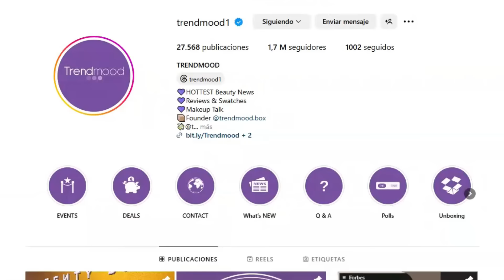LA COLECCIÓN DORADA: BASTANTE COSTOSA PERO VALE LA PENA? | NATASHA DENONA GOLDEN PALETTE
Permanente:
💄ColourPop: ROSY
💄Flower Knows: ROSY

Temporal:
💄LANCOME: ROSY
💇🏻DYSON: ROSY

👗SHEIN: Rosymc15

💖 ¡VAMOS A PLATICAR!  SIGUEME AQUI ↓
✓X (TWITTER):  @RosyMcMichael

🎁MIS FAVS DE AMAZON

🎥 Utilizo una cámara Canon EOS R6 Mark ii para grabar videos en mi estudio y OSMO pocket 3 para exteriores.

La edición de videos está a cargo de Diego Sariñana IG: @diegosarinana